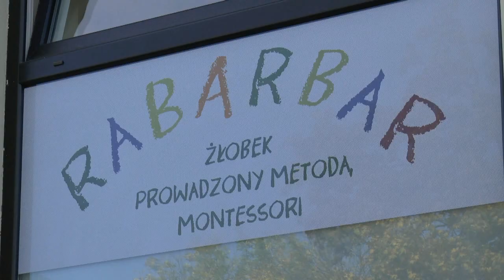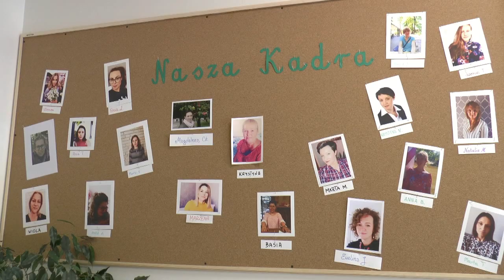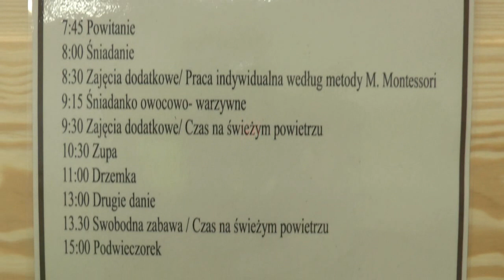Biała Podlaska: Rabarbar - żłobek oparty o metodę Marii Montessori oficjalnie otwarty!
Dwójka harcerzy. Drużynowi. Małżeństwo. Magdalena i Jakub Chwesiukowie. Młodzi i z pomysłami. 9 października zaprosili na otwarcie swojego nowego projektu. Przy ulicy Brzeskiej, w śródmieściu Białej Podlaskiej, tuż obok kościoła Narodzenia Najświętszej Marii Panny i gmachu Starostwa Bialskiego zainaugurowali działalność nowego żłobka.